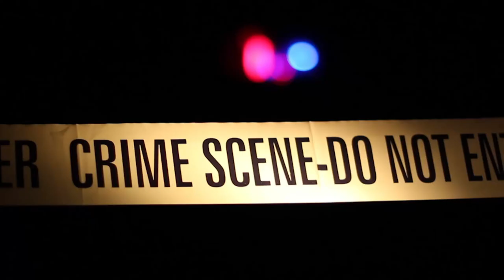On Location With Dr. Kreeft: Truth and the Sexual Revolution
Peter Herbeck goes on location with Dr. Peter Kreeft to discuss the sexual revolution and truth in Part 2 of this three-part special.